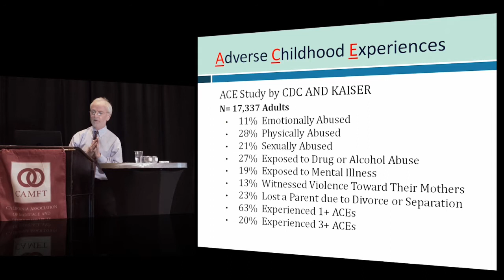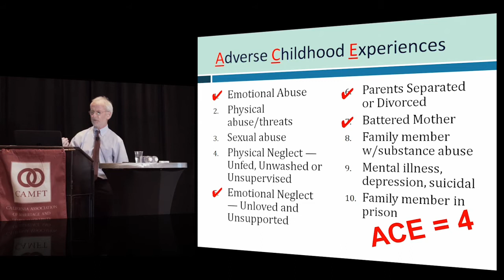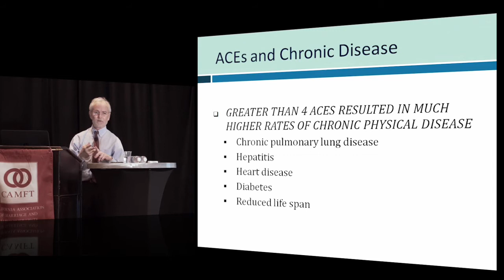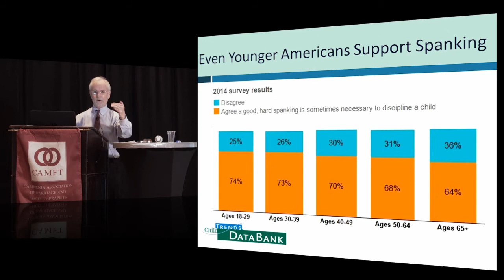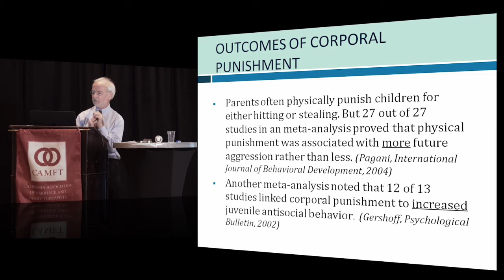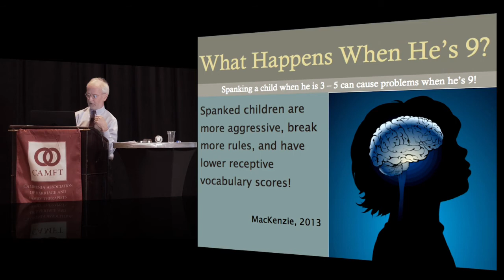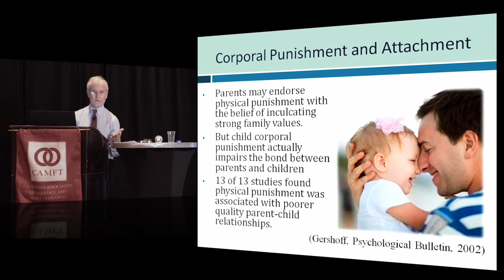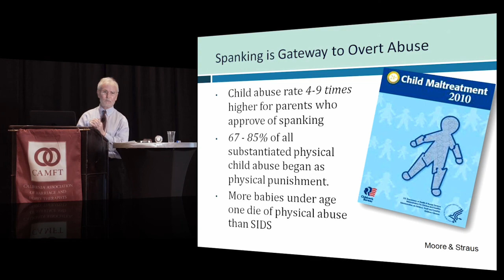Is Spanking Really an Adverse Childhood Event?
Dr. George Davis connects the literature on Adverse Childhood Experiences to the science on corporal punishment.